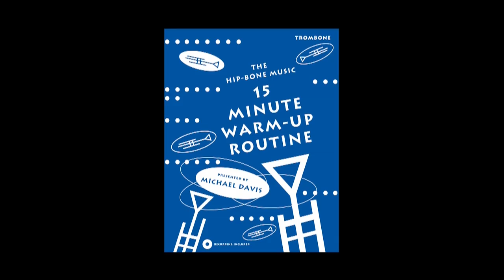Bone2Pick: Jörgen van Rijen Interview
Hip-Bone Music takes our bone2pick interview series north of the border to the Arctic Circle and sits down with internationally renown trombone virtuoso Jörgen Van Rijen. Jörgen generously shares his thoughts and insights on his extraordinary career including his tenure as principal trombone of the Royal Concertgebouw Orchestra in Amsterdam, building one of the most distinguished solo trombone careers of all-time, being a founding member of both the New Trombone Collective and the World Trombone Quartet and his work worldwide as an esteemed educator. Filmed for the first time in front of a live audience at the Arctic Trombone Festival in Tromso, Norway. Enjoy!